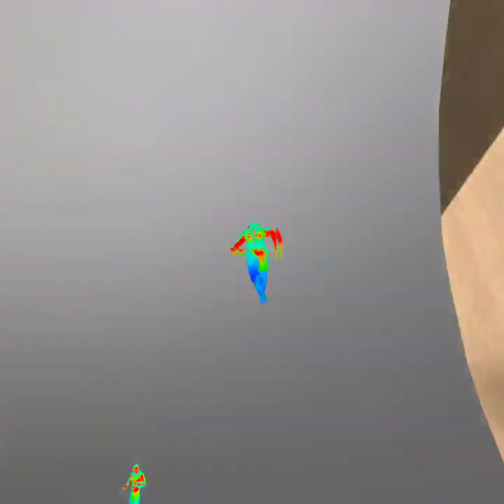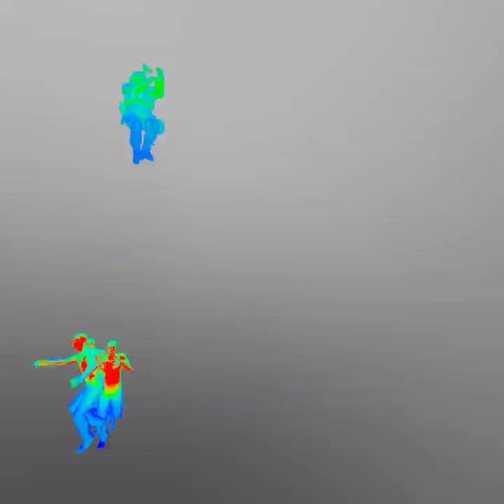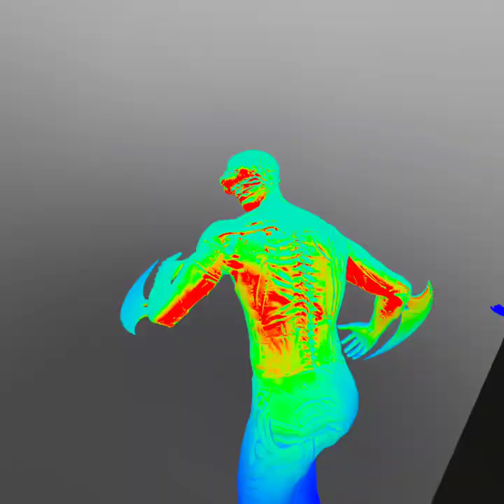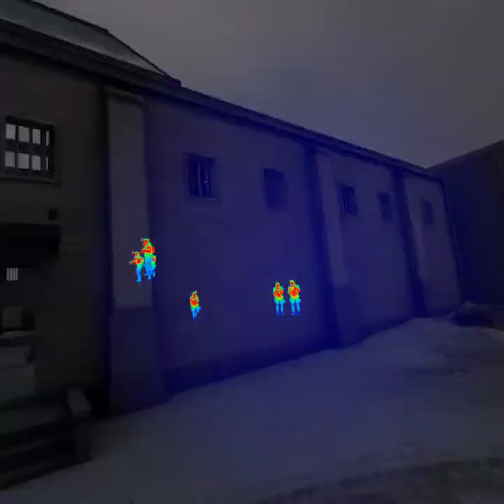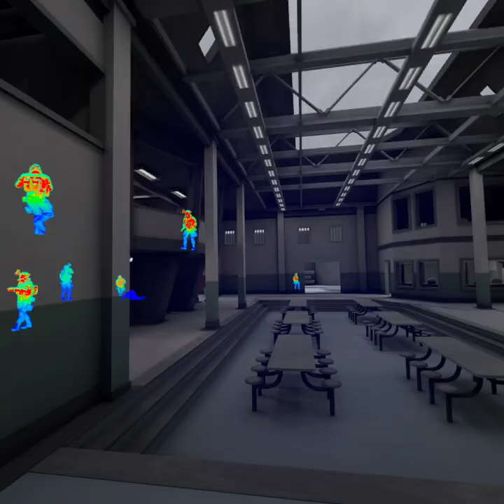Infection on pavlov